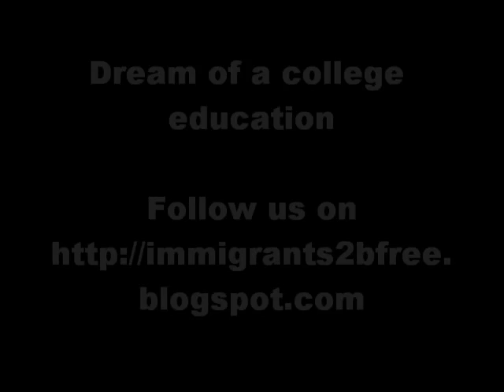Alto arizona, Rap artist, I still have a dream!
Alto Arizona protest against SB 1070 and injustice!  This young man raps about the dream to go to college, from the heart!